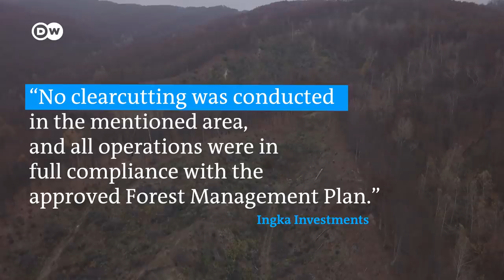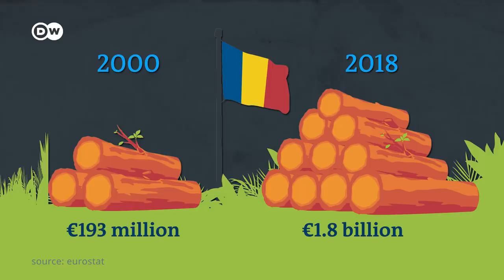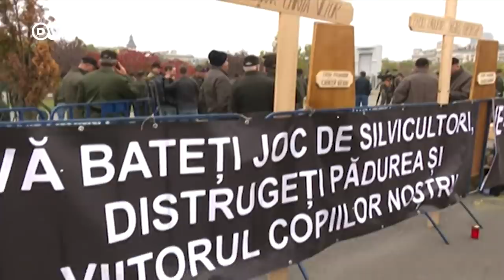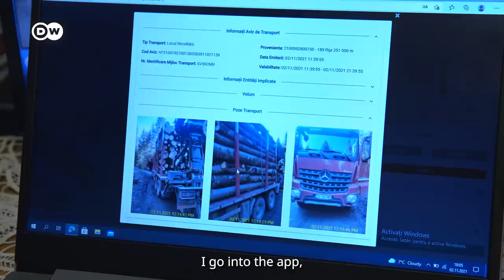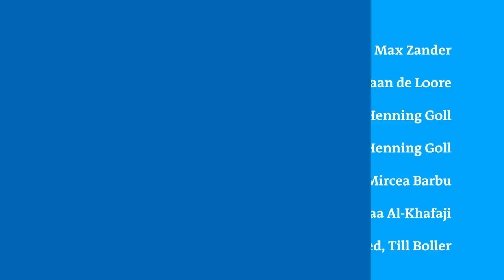Wood Mafia country: The dark side of IKEA in Romania | DW News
The logging industry in Romania is known for large scale corruption and violence in which international companies have played their role in the past.

Over the last couple of years IKEA has become the largest private forest owner in Romania, a country that is home to some of Europe’s last ancient woodlands which are disappearing at an alarming rate.

In contrast to the sustainble image the Swedish furniture company tries to convey, IKEA is now facing accusations of taking part in exploiting Romania’s natural heritage.